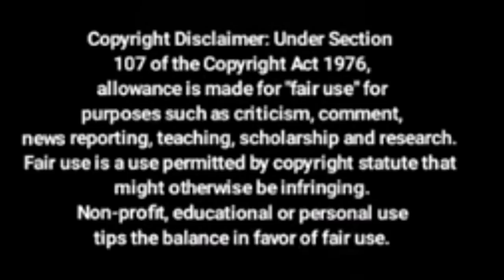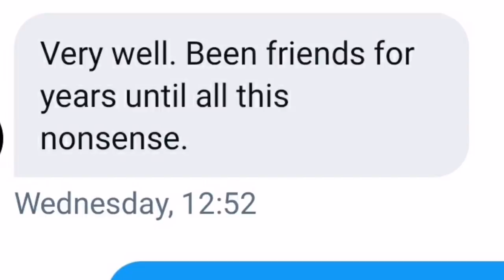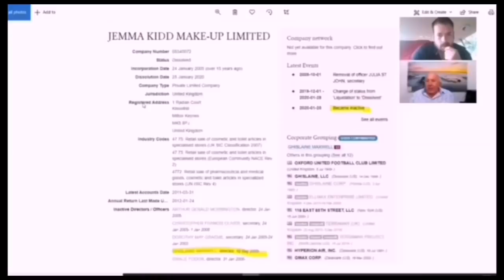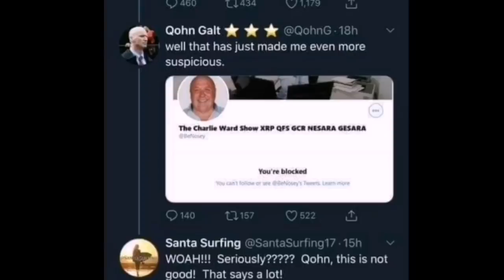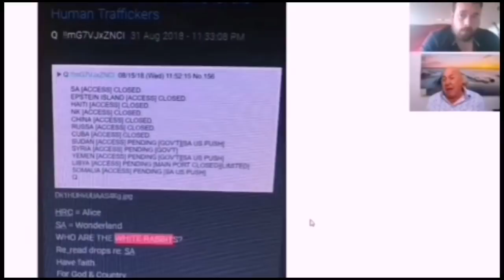Child Trafficking Victim Remembers Charlie Ward from the Private Jets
Child Trafficking Victim Sabrina Remembers Charlie Ward from the Private Jets

You can see how sure she is! This with the #19 Top of the Pops statement, White Rabbit 'dealings', money moving for the elite and his visits to D.U.M.Bs poses some serious concerns

Just Tis channel:

30 reasons why i don't trust Charlie Ward;